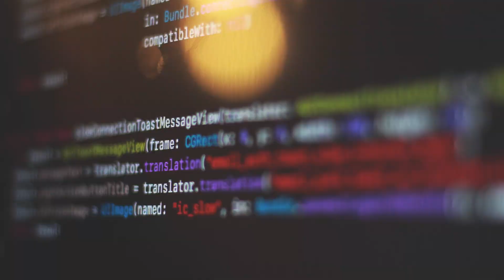Alex Moleiro, Platform Engineering Manager Adevinta Spain | Talks with software development experts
Welcome to "Talks withs software development experts". A new iniciative by Apiumhub. Where we will have interviews with software development experts and leaders of software development communities.
Today we interview Alex Moleiro, Platform Engineering Manager at Adevinta Spain
Apiumhub is a software development hub that solves complex problems with high-quality solutions. Our purpose is to build scalable software to help our clients strengthen their businesses with powerful technology. Large and well-known companies have trusted us including Inditex, Mango, Bitpanda, Nestle, Axa, Tous, Adidas and more.

Our services include web development, mobile app development, devops, quality assurance and software architecture. In addition to offering these services, we have a learning platform called ApiumAcademy where we offer customized courses.

We have two digital products. VYou, a user management and access management solution and Koople, a Feature Flags tool. Both developed by developers for developers.

Every year, we host the Global Software Architecture Summit (GSAS). An event that brings together hundreds of software architecture experts interested in learning, sharing, and connecting. Successful industry professionals such as Mark Richards, Neal Fords & Carola Lilienthal have attended our event as speakers.
Social:
00:00 Introducción
00:42 ¿Quién es Alex Moleiro?
1:36 el impacto de las IAs, retos tecnológicos de 2023
4:03 Eventos de software favoritos
6:15 Recomendaciones de libros y autores
9:54 Expertos de software favoritos
10:52 ¿Qué quieres aprender durante el próximo año?
11:32 Despedida